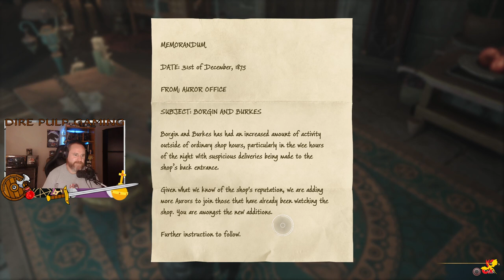You want me to do what, professor? - Hogwarts Legacy - part 3.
You want me to do what, professor? - Hogwarts Legacy - Hard Difficulty - Part 3